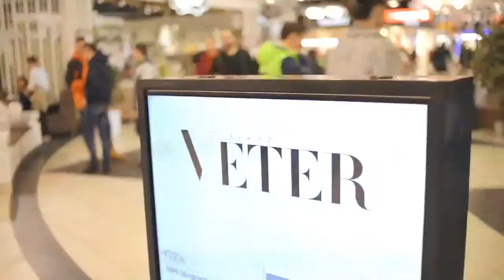Wow Effect: Segways + Veter girls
Segway Center Kherson: First time among people

Video by Roman Sokolan. Thank you!